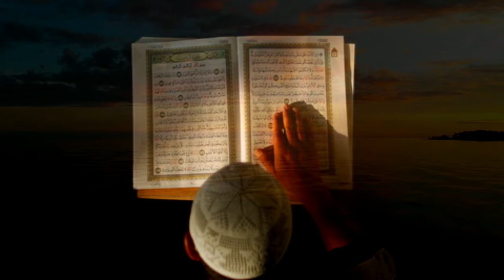SAHABAT NABI MENANGIS KETIKA BERMIMPI MELIHAT NERAKA